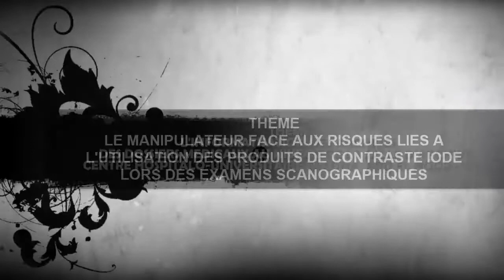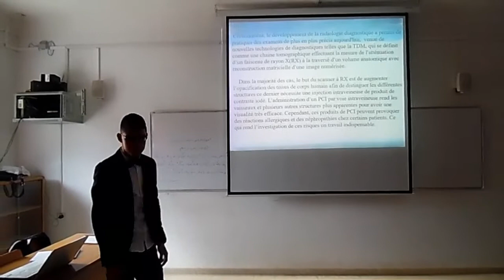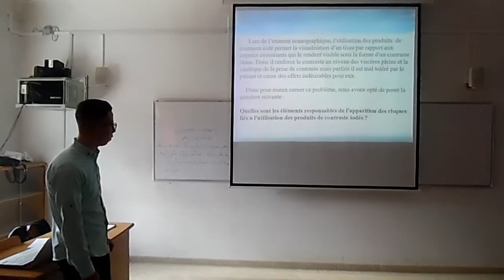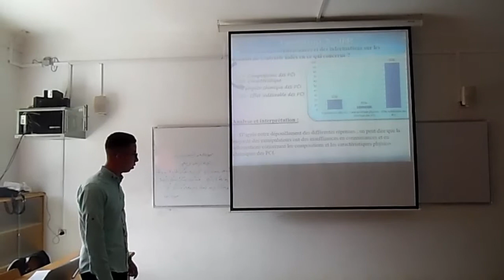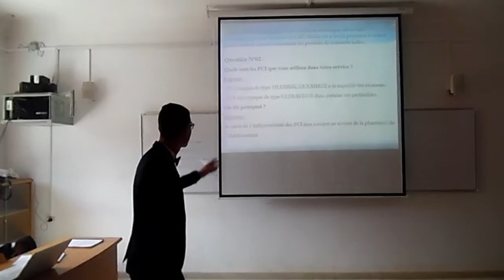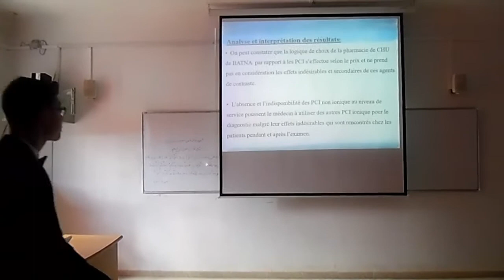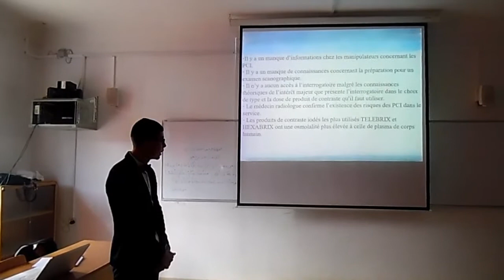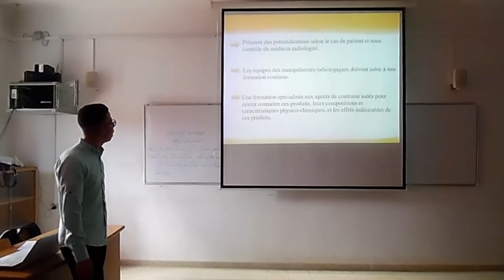INFSPM BATNA : 20 05 2018, Extrait Soutenance, AAID Alaeddine & ADOUDA Abdraouf, -MIM-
INFSPM BATNA : 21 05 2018, Extrait Soutenance, AAID Alaeddine & ADOUDA Abdraouf, MANIPULATEURS EN
IMAGERIE MÉDICALE DE SANTE PUBLIQUE